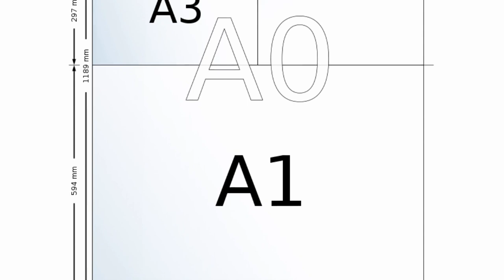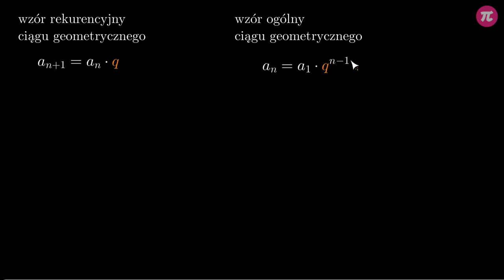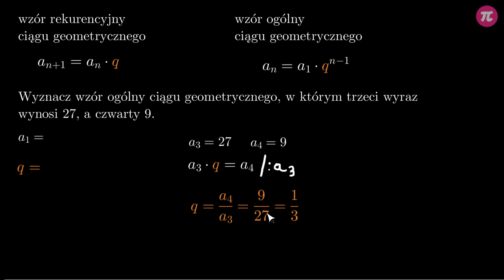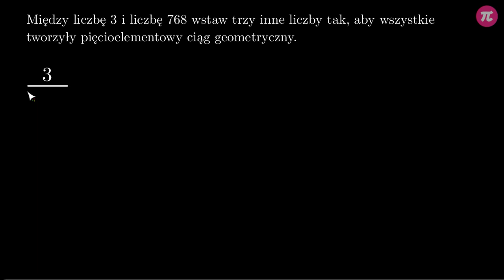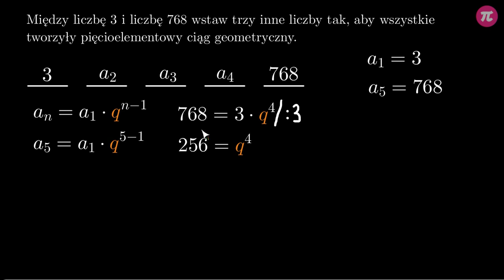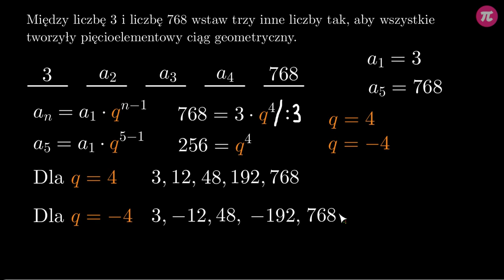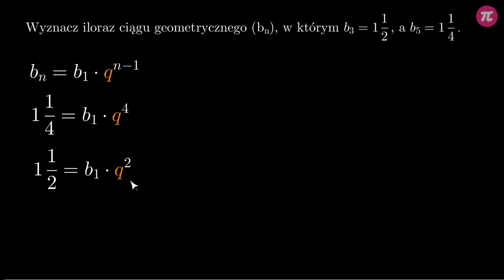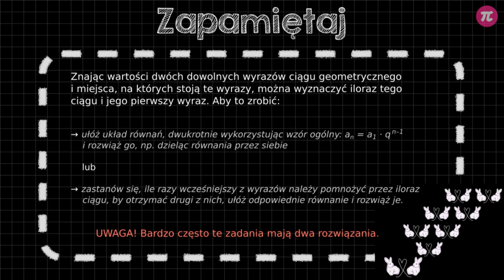Wzór ogólny ciągu geometrycznego - zadania #2 [ Ciąg geometryczny ]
Z tej wideolekcji dowiesz się:
  - jak wyznaczyć wzór ogólny ciągu geometrycznego znając wartości dwóch kolejnych wyrazów,
  - jak znaleźć wartości trzech liczb takich, że po wstawieniu między znane liczby stworzą ciąg geometryczny,
  - jak wyznaczyć iloraz ciągu geometrycznego znając wartości dwóch niekolejnych wyrazów tego ciągu.

PLAYLISTA
Ta wideolekcja jest częścią playlisty [ Ciąg geometryczny ]:

Tutor: Krzysztof Chojecki
Konsultacja: Krystyna Parszuto
Grafika podsumowania: Zofia Borysiewicz
Materiały: Krzysztof Chojecki, Agnieszka Opalińska
Redakcja: Małgorzata Załoga